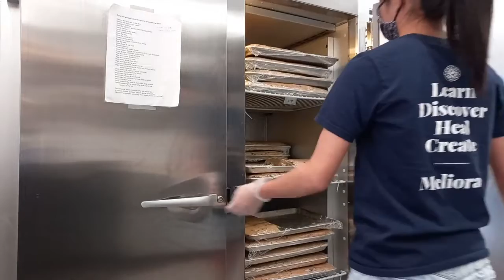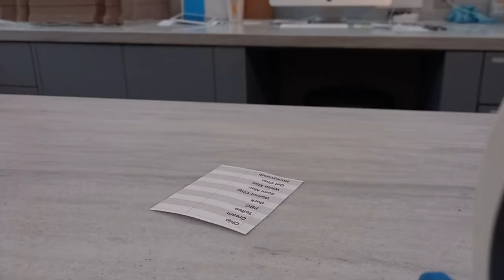[Cafe Vlog] Day in the Life at a Cookie Shop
A typical solo afternoon shift working at a cookie shop in the Bay Area! Relaxing vlog just demonstrating some of the tasks I do beyond being a cashier including baking, cleaning, and closing the shop.

x

MUSIC (2)
❀ Sophie Myers (ft. Nohidea) - Sincerely, Yours // Naomi - Far Away

ABOUT ME
Hello, I'm Ivy and welcome to Imagine with Ivy! Here I post videos about my life and whatever I find interesting when I have the time, and I hope you'll come back to check out more videos!

DETAILS
I had the majority of this edited before the end of last year but it took a while to be able to finish the video due to some complications so I'm very proud I was finally able to get it done! I loved the footage I filmed at the shop and this makes me miss work sm :'(

x